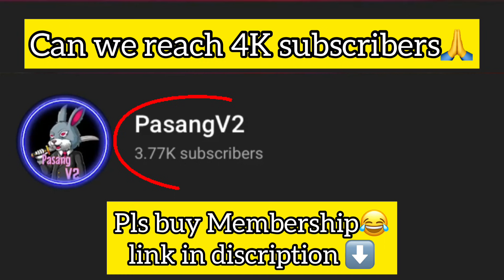SG Joker & Cr7 HORAA On PMPL | Flying buggy by WzV to STE(2A) In PMPL | RAW Struggling With Zones😕!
Video Tittle = SG Joker & Cr7 HORAA On PMPL | Flying buggy by WzV to STE(2A) In PMPL | RAW Struggling With Zones😕!

Spread Love, End Hate & Toxicity 🤗❤️